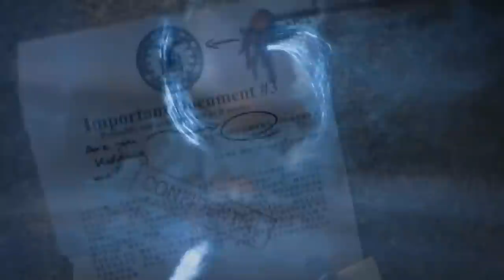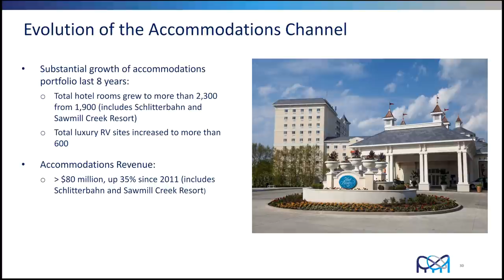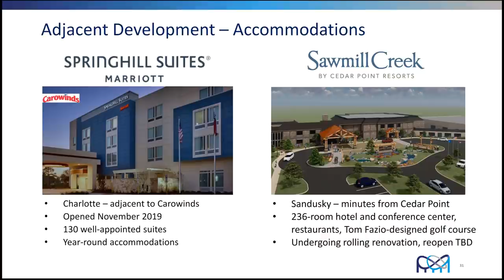Canada's Wonderlands Biggest Mistake Ever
A new series where I discuss a places biggest mistakes ever. Todays episode is all about Canada's Wonderlands Biggest Mistake.